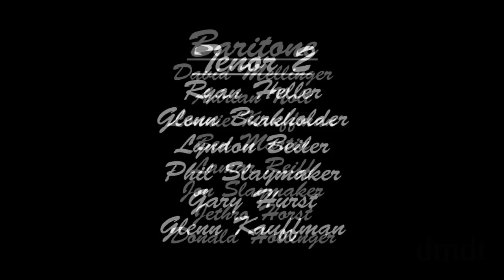Weavertown 33 Praise GOD From Whom All Blessings Flow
Congregational Song
Men With a Song @Weavertown Amish Mennonite on